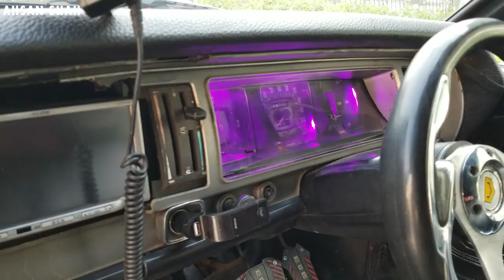1973 TOYOTA CORONA MARK ll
Hi friends toady i will give you a survey of Sunday car market its to difficult to shoot a video like that place because no one wants to come in video so don't forget to subscribe my channel Ann comment if you have a question thanks for watching my video..

.address.

              Ye market new Karachi 2 number pe lagti h
For more updates. I bring you weekly reviews of different markets about various used and unused items along with price comparison.

Toyota mark ll
One of it's kind in Karachi
Model 1973
Complete restored
Fresh gun metallic paint
Extended front
Matt black strip
All lights are led
Dodge style parking head rings
F1 style side mirrors with led parking and aero mirror
Vision turn signal
Extra wide exhaust 10 inches
Extra wide low profile tires
Staggered 18inche deep trims
Tinted front screen
LCD navigation
Reverse camera spare lcd
Custom gauges
Power streening
Fresh 3sFe engine installed
With kick back auto transmission
Best for daily driven and non stop